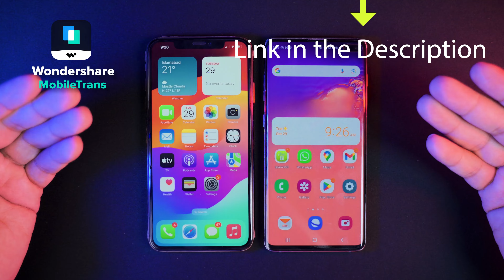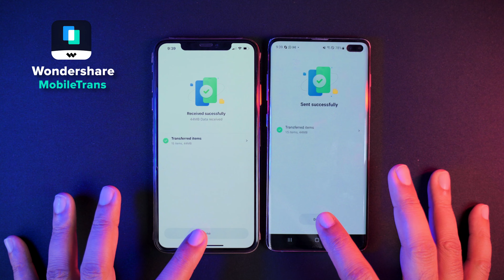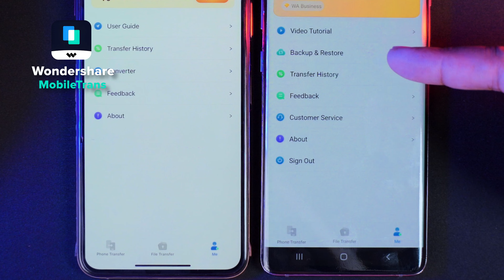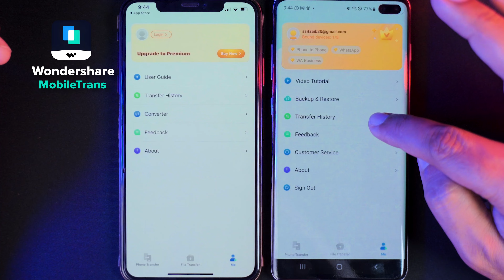Transfer Data from Android to iPhone Easily | Complete Step-by-Step Guide!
Wondershare MobileTrans App is a product that needs to beinstalled in a mobile phone to support wireless transmission of mobile phonedata. It supports the transfer of up to 10 types of mobile phone data betweenmobile phones and can merge WhatsApp data on new and old devices (Android-iOS).